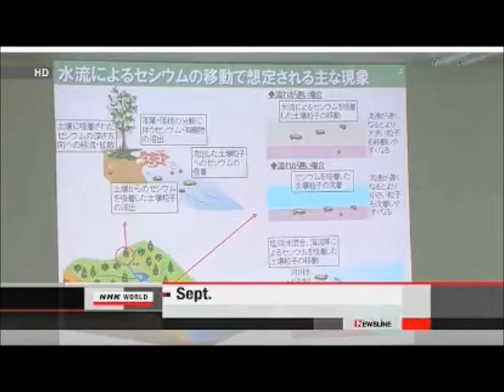Japan: Radiation Survey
NUCLEAR EDUCATION & AWARENESS:
Revisiting Gundersen: Deficiencies of Georgia's Two Recently Approved AP1000 Reactors @ Vogtle NPP
State Health Dept. Monitoring Shoreline For Radioactive Waste